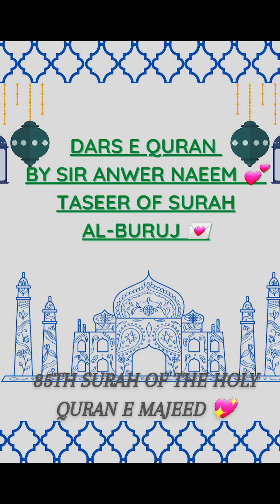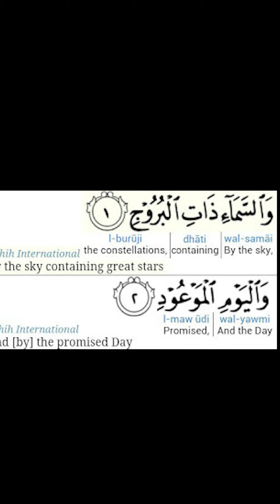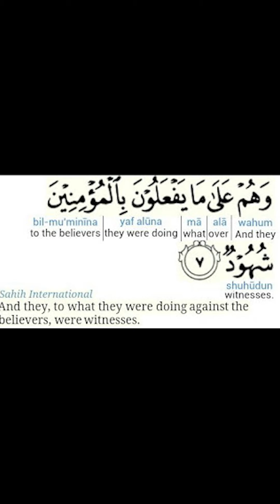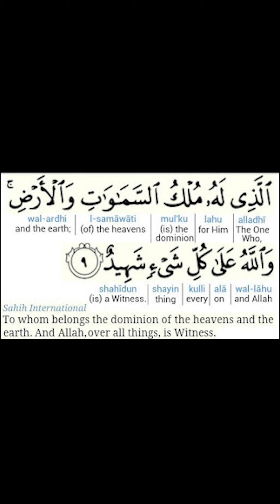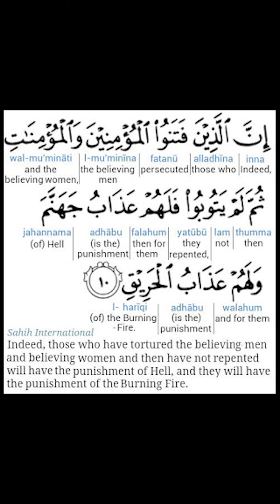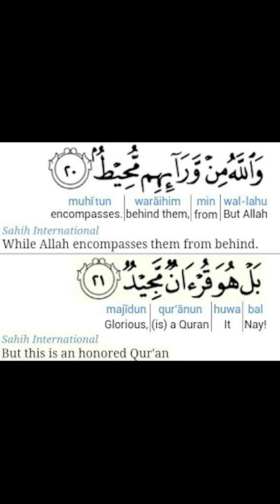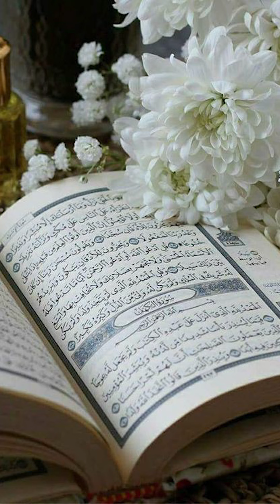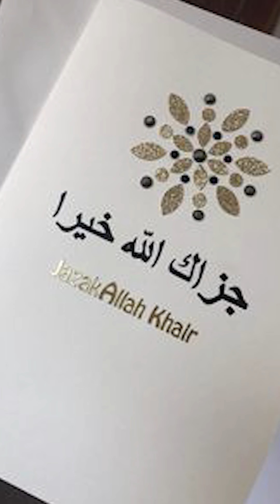Tafseer Of SURAH AL-BURUJ with word by word and translation | Sir Anwar Naeem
Al-Burūj[1] (Arabic: البروج, "The Great Star") is the eighty-fifth chapter (surah) of the Quran, with 22 ayat or verses.[2] The word "Al-Burooj" in the first verse is usually translated as 'stars', or more specifically, 'great stars'.[3] The word Al-Burooj is the plural of Burj, which means fort or tower; something that can be seen from a distance.

Tafseer narrated by Sir Anwar Naeem.
This is a series that will continue for all Surahs of The Holy Quran InshaAllah, starting from the 30th Para.